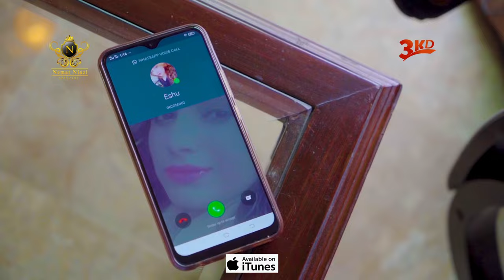Dil | Sada Dil Dukhaindaye | Nemat Niazi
Record Label         :   Nemat Niazi Official

Credits:
Track Name : Sada Dil Dukhaindaye

Track artist  : Nemat Niazi  (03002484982)

Video By      : Rawal Films

Set  ( Sada Dil Dukhaindayen)   as your Caller Ring Back Tune

                                      MOBILINK

                                      TELENOR

                                         ZONG

                                       UFONE

Official Music Video ( Sada Dil Dukhaindayen)  , The Latest Saraiki Song 2020 by Singer Nemat Niazi.